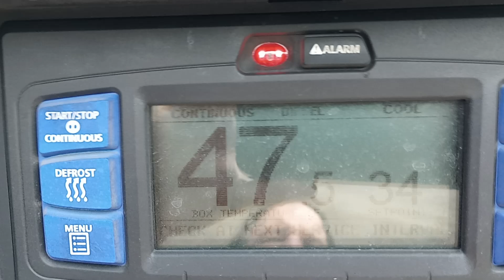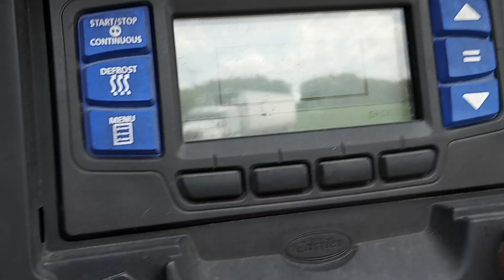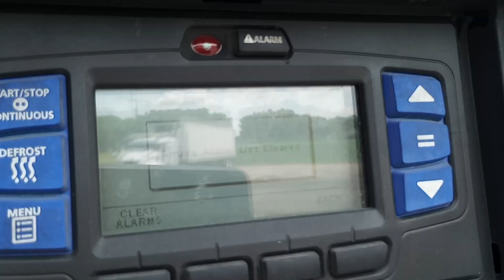Georgia Bound Cabbage Load Securement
This was my Cabbage Produce Load that I got loaded with and was bound for the Kroger Warehouse in Atlanta Georgia for Delivery.
As you can see the Load was Centered except for the Last Pallets which was Centered but still an issue keeping it there during the Run

The Federal Motor Carrier Safety Administration (FMCSA) cargo securement standards for preventing cargo from shifting or falling are in subpart I of §§ 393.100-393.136. These standards apply to all commercial motor vehicles (CMVs) that transport cargo, including those with enclosed cargo areas.
Here are some other FMCSA regulations:
393.130
Heavy vehicles, equipment, and machinery that weigh 10,000 lbs or more must be secured in accordance with these requirements.
49 CFR 390
Explains general requirements, applicability, definitions, and information regarding safety regulations.
Part 383
Establishes standards to help prevent truck and bus accidents, fatalities, and injuries.
CFR Part 393
Subchapter A
Subpart I—Protection Against Shifting and Falling Cargo

Source:67 FR 61225, Sept. 27, 2002, unless otherwise noted.
§ 393.100 Applicability and general requirements of cargo securement standards.
(a) Applicability.  The rules in this subpart are applicable to trucks, truck tractors, semitrailers, full trailers, and pole trailers.
(b) Prevention against loss of load.  Each commercial motor vehicle must, when transporting cargo on public roads, be loaded and equipped, and the cargo secured, in accordance with this subpart to prevent the cargo from leaking, spilling, blowing or falling from the motor vehicle.
Cargo must be contained, immobilized or secured in accordance with this subpart to prevent shifting upon or within the vehicle to such an extent that the vehicle's stability or maneuverability is adversely affected.

§ 393.102 Minimum performance criteria for cargo securement devices and systems.
(a) Performance criteria
(1) Breaking strength.  Tiedown assemblies
 (including chains, wire rope, steel strapping, synthetic webbing, and cordage)
 and other attachment or fastening devices used to secure articles of cargo to, or in, commercial motor vehicles must be designed, installed, and maintained to ensure that the maximum forces acting on the devices or systems do not exceed the manufacturer's breaking strength rating under the following conditions, applied separately:
(i) 0.8 g deceleration in the forward direction;
(ii) 0.5 g acceleration in the rearward direction; and
(iii) 0.5 g acceleration in a lateral direction.

(2) Working Load limit.  Tiedown assemblies (including chains, wire rope, steel strapping, synthetic webbing, and cordage) and other attachment or fastening devices used to secure articles of cargo to, or in, commercial motor vehicles must be designed, installed, and maintained to ensure that the forces acting on the devices or systems do not exceed the working load limit for the devices under the following conditions, applied separately:
(i) 0.435 g deceleration in the forward direction;
(iii) 0.25 g acceleration in a lateral direction.
(b) Performance criteria for devices to prevent vertical movement of loads that are not contained within the structure of the vehicle.  Securement systems must provide a downward force equivalent to at least 20 percent of the weight of the article of cargo if the article is not fully contained within the structure of the vehicle. If the article is fully contained within the structure of the vehicle, it may be secured in accordance with § 393.106(b).
(1) Immobilized, such so that it cannot shift or tip to the extent that the vehicle's stability or maneuverability is adversely affected; or
(2) Transported in a sided vehicle that has walls of adequate strength, such that each article of cargo within the vehicle is in contact with, or sufficiently close to a wall or other articles, so that it cannot shift or tip to the extent that the vehicle's stability or maneuverability is adversely affected; or
(3) Secured in accordance with the applicable requirements of §Secured in accordance with the applicable requirements of §§ 393.104 through 393.136.

LG All Around Candles on Instagram
Look up Kimberly Grice

where I got the story from